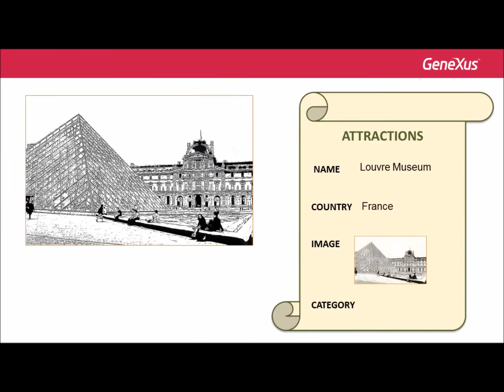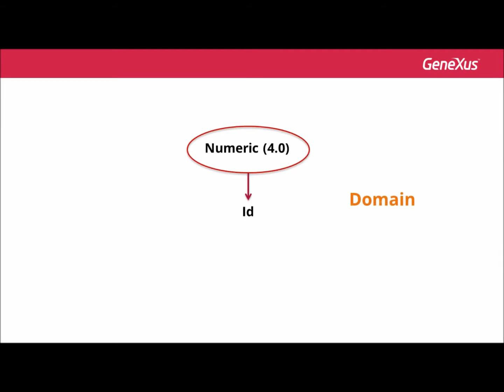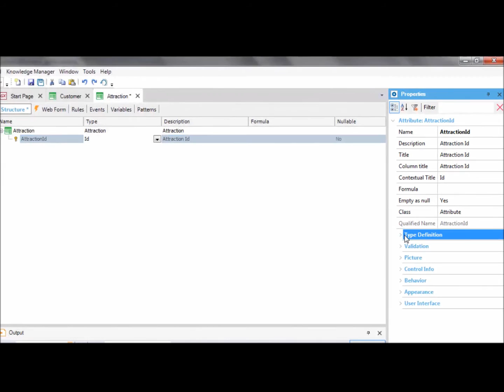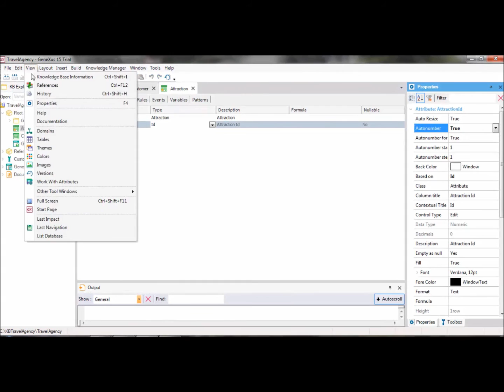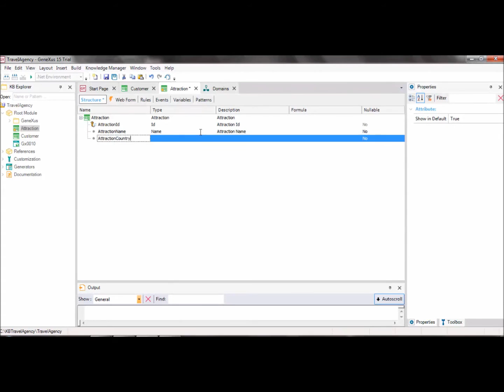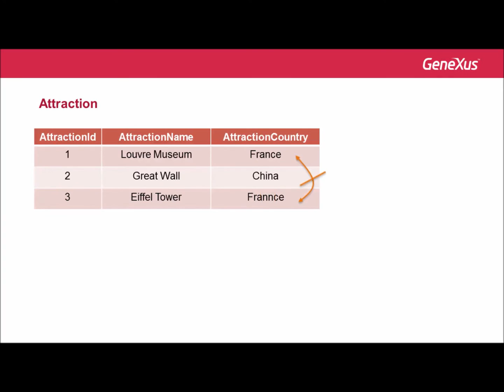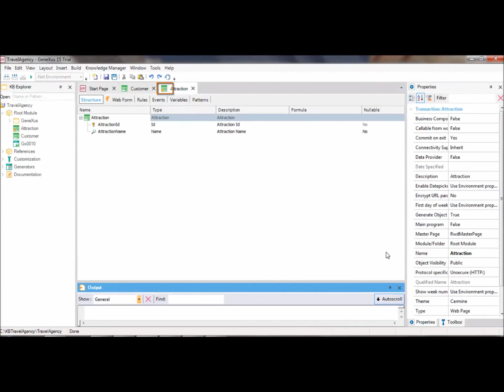Trabalhando com atributos e domínios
Criamos a transação “Attraction” para registrar as atrações turísticas, definimos o atributo chave e vemos como editar as propriedades de um atributo, definir domínios para seus tipos de dados e autonumerar atributos numéricos.